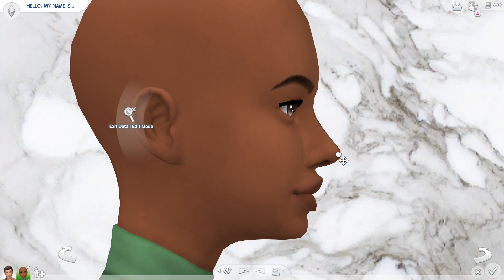NEW TOWNIES SERIES - Townie Couple (Kurtis and Annisa) + CC Links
CHANNEL SCHEDULE 👇 . . . it’s pretty basic & repetitive 😂